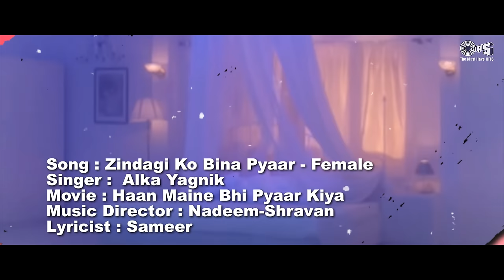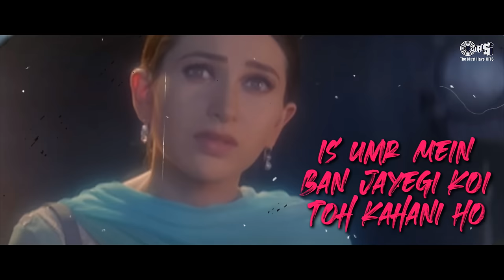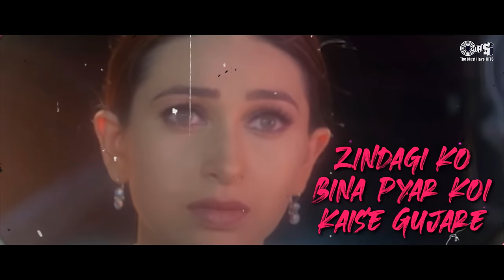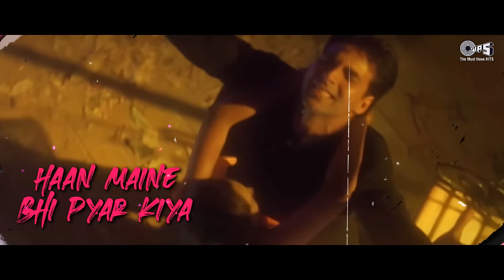Zindagi Ko Bina Pyar Kaise Gujare (Female) - Lyrical | Haan Maine Bhi Pyaar Kiya | Alka Yagnik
Watch & Listen To Romantic Love Song " Zindagi Ko Bina Pyar Kaise Gujare (Female) With Lyrical "
Sung By Alka Yagnik.

Song Details :
Singer: Kumar Sanu, Sarika Kapoor
Lyricist: Sameer
Music Director: Nadeem Shravan
Edit & Gfx: Nadeem Akhtar (Paperboyz Studioz)

Movie Cast & Crew:
Producer: Suneel Darshan
Director: Dharmesh Darshan
Cast: Akshay Kumar, Abhishek Bachchan & Karisma Kapoor

Lyrics:
Zindagi Ko Bina Pyaar
Koi Kaise Guzare
Mehboob Ki Aankhon
Mein Badi Baat Hai Pyaare
Koi Kaise Guzare
Mehboob Ki Aankhon
Aate Hai Zameen Par
Kabhi Yeh Chaand Sitare
Mehboob Ki Aankhon
Koi Kaise Guzare
Aha Ha Aha Ha Ha
Oh Ho Ho Ho
Badi Baat Hai Pyaare

Mehboob Ki Aankhon
Is Umr Mein Ban
Jaayegi Koi Toh Kahani
Tanha Nahin Kat-ti Hai
Yeh Madhosh Jawani
Koi Naya Dilbar Chuno
Kitni Haseen Raat Hai
Chupke Koi Dhadkan
Suno Keh Do Jo
Dil Mein Baat Hai
Milte Hai Naseebon Se
Yeh Baahon Ke Sahare
Mehboob Ki Aankhon
Koi Kaise Guzare

Ban Jaaon Kisi Ke Kisi
Ko Apna Bana Lo
Palkon Ke Zarokhon
Mein Koi Sapna Saja Lo
Yaadon Mein Tum Khoye Raho

Sare Jahan Ko Bhool Ke
Zulfon Tale Soye Raho
Bhige Labon Ko Chum Ke
Nazron Mein Basa Lo
Sabhi Rangeen Nazarein
Sabhi Rangeen Nazarein
Mehboob Ki Aankhon
Mehboob Ki Aankhon
Koi Kaise Guzare